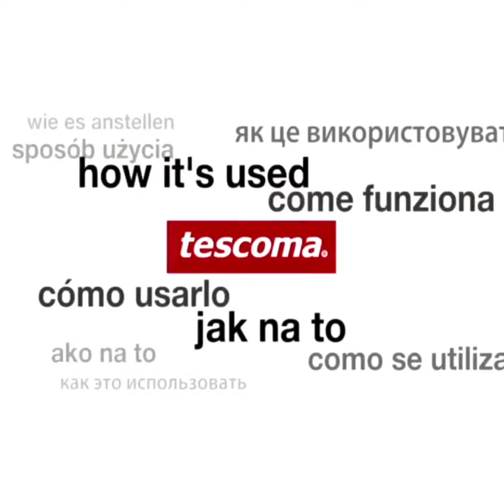kitchenGadget | pea sheller